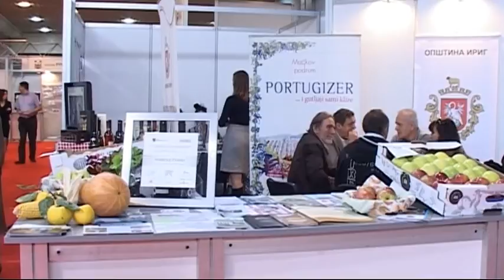31 10 2013 Évről évre kevesebb a látogató az Investexpón